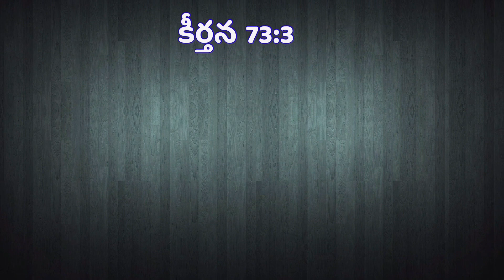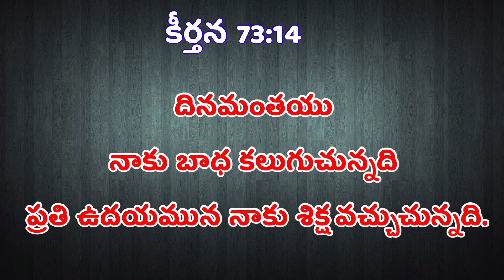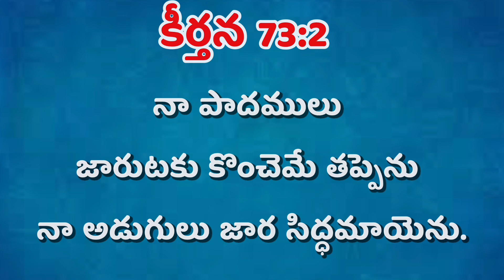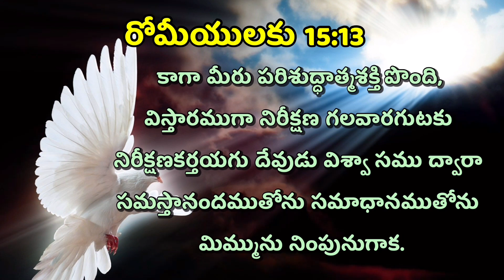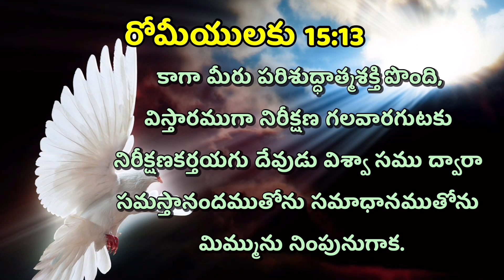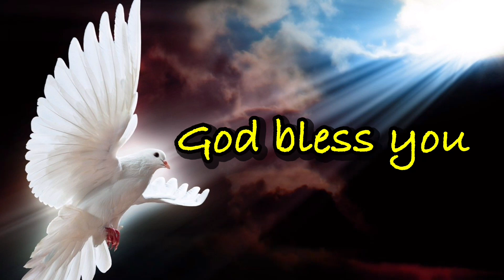దారి తప్పించిన విసుగు/Christian telugu messages/ John Wesley Ministries/Shalem Raju telugu songs/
సూర్యోదయమునుండి. సూర్యాస్తమయము వరకు యెహోవా నామము స్తుతినొందతగినది||Telugu Christian songs||Raj Prakash Paul||HOSANNA MINISTRIES- OFFICIAL-RJY||

52. Certain acts not to be infringement of copyright.— (1) The following acts shall not constitute an infringement of copyright, namely,— 4[(a) a fair dealing with any work, not being a computer programme, for the purposes of—

As per this criticism or review, whether of that work or of any other work; will not be considered infringement of copy right. Most of the work in this channel namely Lazaranna are works of criticism or review.